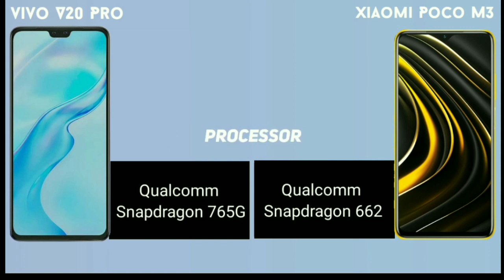pocom3vsvivov20pro Poco M3 vs Vivo V20 Pro | quick compare quick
Poco M3 vs Vivo V20 Pro |quick compare ||

about search.
poco m3 vs redmi 9 power
poco m3 vs vivo y200
poco m3 vs redmi note9
poco m3 vs redmi note 10
poco m3 vs infinix note 10
poco m3 vs poco x3
poco m3 vs narzo 20
poco m3 vs poco m3 pro
poco m3 vs poco m2 pro
poco m3 vs infinix hot 10
Poco m3vs Vivo v20 pro